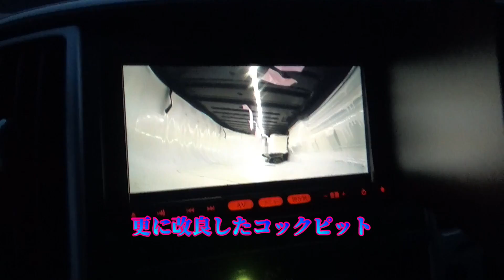ダツが堤防で釣れるので泳がせてみたら皮一枚で衝撃的生物が～きた（949話目）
堤防からジギングをするとダツがどんどん釣れあがってきます。それを針に付け泳がせてみたら時間はかなりかかるけどドーンと言うアタリがきました。恐る恐るアワセてみると・・・ダツの生命は短くバッカンに残してあったダツを三枚におろしその切り身で堤防から投入れると衝撃的に皮一枚に一瞬で青物が食ってきました。